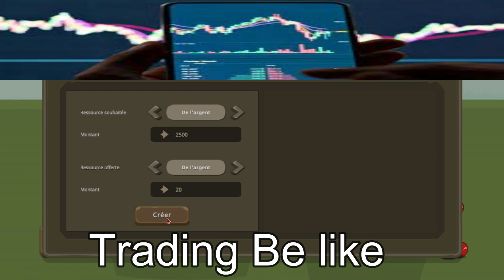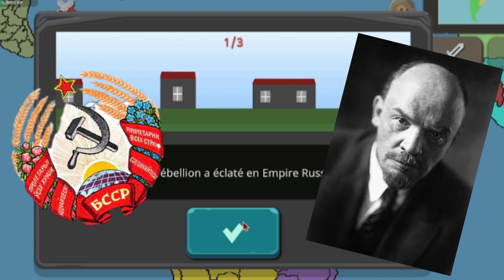Portugal.exe | Countryball At War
bonjours tout le monde j'ai excuser moi du temps que j'ai pris pour sortir cette vidéo mais j'ai des très gros souci de montage avec mon anti-virus et supprimer mon logiciel de montage mais ses bon la vidéo est sortie. Bien sur je fais cette partie sans artillery et en mode historical (cet a dire en historique (en essayent de respecter l'histoire))